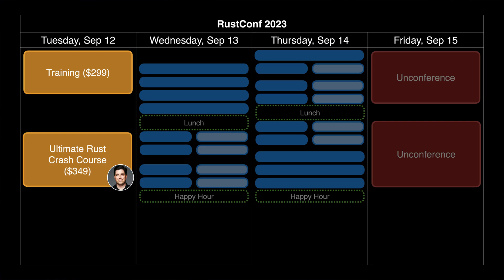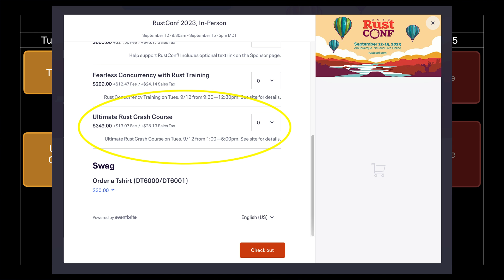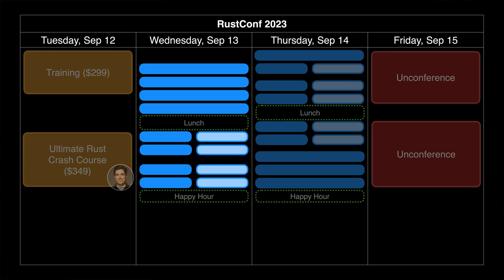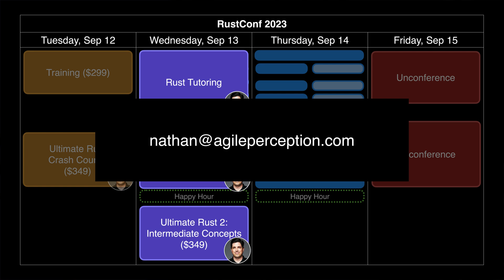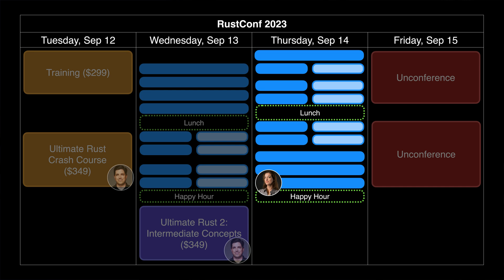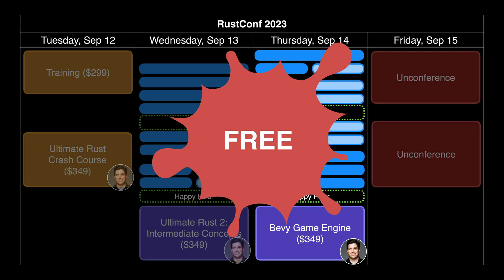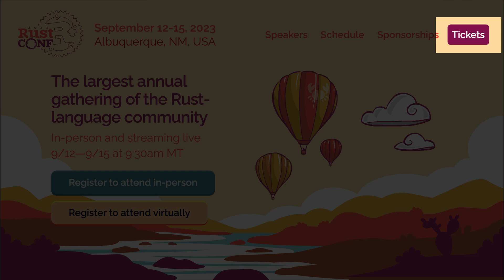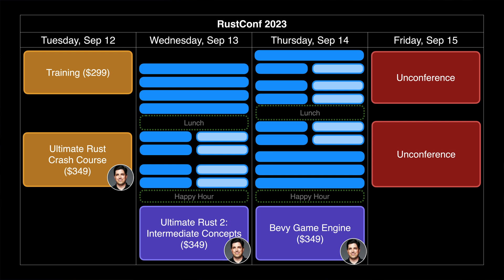RustConf 2023 - What to expect, Rust sessions & Rust trainings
RustConf 2023 is right around the corner! This is the biggest Rust conference of the year! Let's go over the schedule and extra trainings and events! All of the Rust trainings I am involved with are listed

0:00 Intro
0:28 Schedule Overview
0:47 Tuesday - Training Day
1:06 Tuesday - Ultimate Rust Crash Course
2:10 Wednesday - Sessions
4:48 Wednesday - Ultimate Rust 2: Intermediate Concepts
5:39 Wednesday - Rust Tutoring/Training Sessions
6:15 Thursday - Sessions
8:42 Thursday - Bevy Game Engine Course
9:43 Thursday - Rust Tutoring/Training Sessions
10:03 Friday - Unconference
10:48 Friday - Mini Game Jam
11:23 Pickleball!
12:21 Outro
12:26 Pronunciation practice